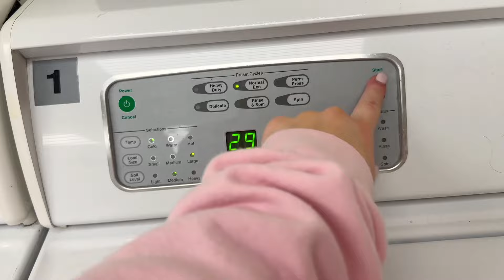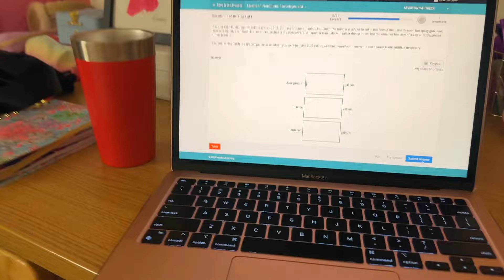COLLEGE DAY IN MY LIFE | classes, daily routine, nannying, spray tan | Nashville, TN